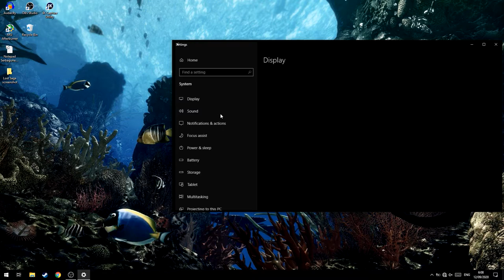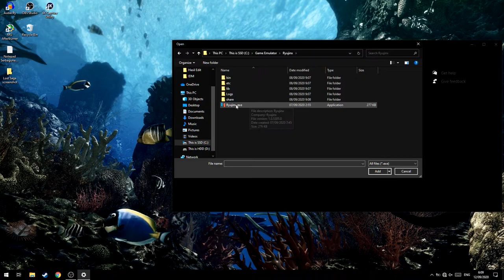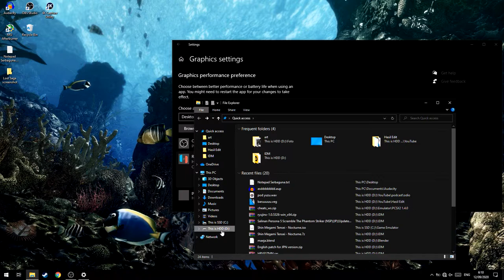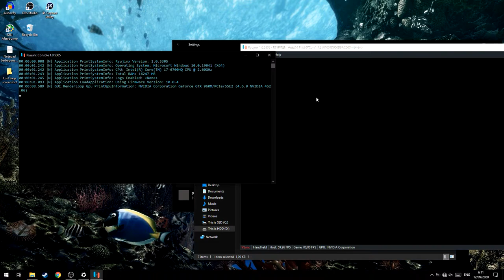Cara Mengganti GPU Ryujinx ke Nvidia/AMD!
oke pak,kali ini guwek akan memberikan sebuah video tutorial bagaimana cara menggunakan gpu nvidia/amd di emulator ryujinx,karena defaultnya tidak langsung ke gpu yang kita mau.